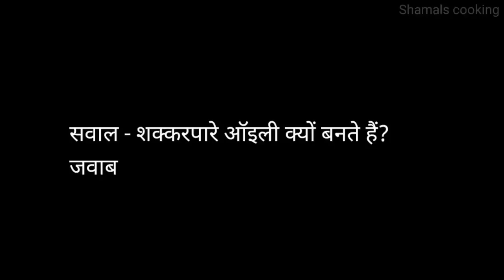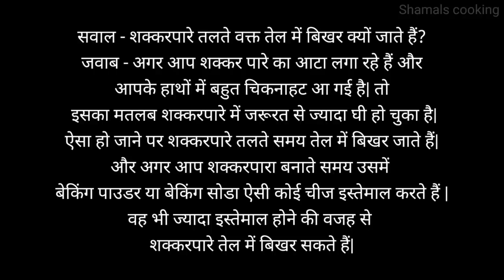मुंह में घुल जानेवाले हलवाई जैसे खस्ता शक्करपारे बनाने की सबसे आसान रेसिपी|shakkarpare,diwali recipe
hello friends aaj mam aap logon ke sath shakkarpara ki recipe share kar rahi hun meri is recipe se aap Keval 3 ingredient se shakkar paare banana sakenge vah bhi ekadam crispy khasta .aapke ghar mein yah shakkar paare sabhi logon ko bahut pasand aaenge shakkar pare store karne ka Tarika main video mein bataya hai...

Ingredient-
all purpose flour-2cup (250gm)
powdered sugar-3/4 cup(60-80 gm)
ghee-2-3 tbsp(50 gm)

Ingredient for 1 kg-
all purpose flour-1 kg
powdered sugar-250 gm
ghee-200 gm

links to get easily my👩‍🍳

My best & worthy Hard anodized cookware set of 4..highly recommended by me👇

My plastic Measuring cups👇

My stainless steel Measuring cups👇

My spatula set👇

My leakproof glass oil bottle👇

Shamalscooking